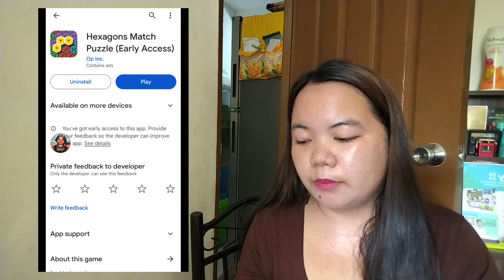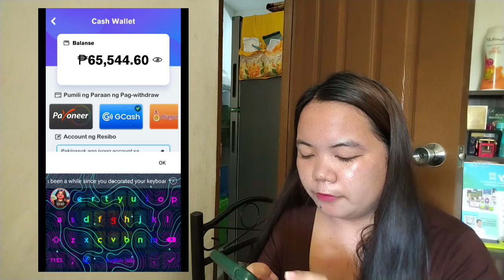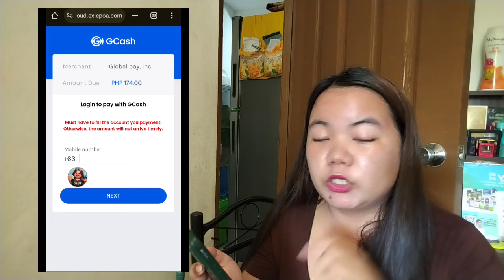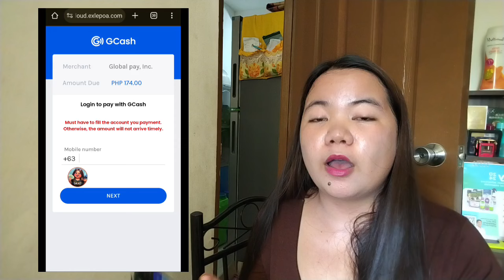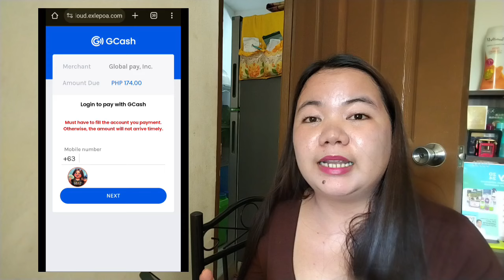₱55,000 Kinita ko Direct Gcash sa paglalaro lang nang Game • Hexagons Match Puzzle Legit or Fake